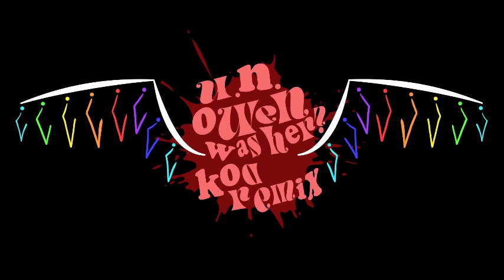GPOP: ZUN - U.N. Owen Was Her? & Flowering Night (Koa Remix)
Video not mine.. Just for Gpop referrence.